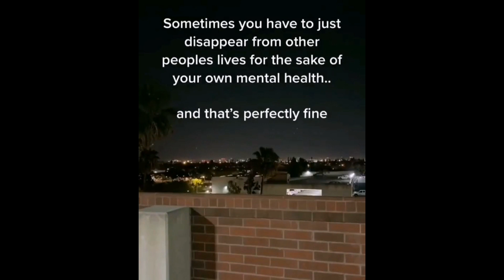Badass/Hot Edit Audios that made me feel like a badass model // A Playlist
⸉ˋ‿̩͙‿̩̩̥͙̽‿̩͙ ‿̩̥̩‿̩̩̥͙̽‿̩͙ˊ⸊ˎ Please Read ⸉ˋ‿̩͙‿̩̩̥͙̽‿̩͙ ‿̩̥̩‿̩̩̥͙̽‿̩͙ˊ⸊ˎ

⭑･ﾟﾟ･*:༅｡.｡༅:*ﾟ:*:✼✿ Hello everyone! i hope you liked the video! (.❛ ᴗ ❛.) ⭑･ﾟﾟ･*:༅｡.｡༅:*ﾟ:*:✼✿

›*:ꔫ:*+ﾟ If i made a mistake on my video i deeply apologize! ﾟ+*:ꔫ:*‹

⋆┈┈｡ﾟ❃ུ۪ ❀ུ۪ ❁ུ۪ ❃ུ۪ ❀ུ۪ ﾟ｡┈┈⋆ ⋆┈┈｡ﾟ❃ུ۪ ❀ུ۪ ❁ུ۪ ❃ུ۪ ❀ུ۪ ﾟ｡┈┈⋆ ⋆┈┈｡ﾟ❃ུ۪ ❀ུ۪ ❁ུ۪ ❃ུ۪ ❀ུ۪ ﾟ｡┈┈⋆

Timestamp / Music / Anime [or game]

i hope someone will not notice something -

0:00 - 0:07 P a i n
0:08 - 0:49 Desire / Genshin Impact [a game]
0:50 - 1:05 Westside / Genshin Impact
1:06 - 1:41 Hell / Genshin Impact
1:42 - 2:41 911 / Genshin Impact
2:42 - 3:16 No guidance / Genshin Impact
3:17 - 3:37 Alejandro / Genshin Impact
3:38 - 4:04 Rasputin / Haikyuu
4:05 - 4:42 Hayloft / Haikyuu
4:43 - 5:09 ZIP / Haikyuu
5:10 - 5:43 Bad Romance / Haikyuu
5:44 - 6:00 No idea / Haikyuu